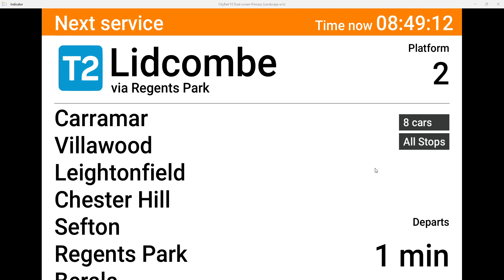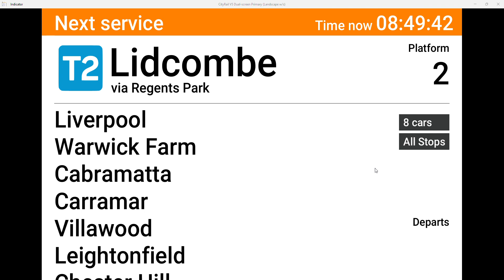Vlog 251: T2 Inner West & Leppington Line- Leppington to Lidcombe via Regents Park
Saturday 15 and Sunday 16 July 2023
Trains run to a changed timetable and stopping pattern. You may need to change trains to continue your journey.
The all-stations Inner West trains will not run. T1 Western and T9 Northern Line trains run to a changed timetable and make extra stops at some stations between Flemington and Macdonaldtown.

Leppington trains run to a changed timetable between Leppington and Olympic Park via Granville, and between Leppington and Lidcombe via Regents Park. Change trains at Lidcombe to continue your journey.
Change at Glenfield for direct trains to the City via the Airport.

Sunday from 6.30am to 10.30am, trains between Leppington and Olympic Park will instead run between Leppington and Blacktown.